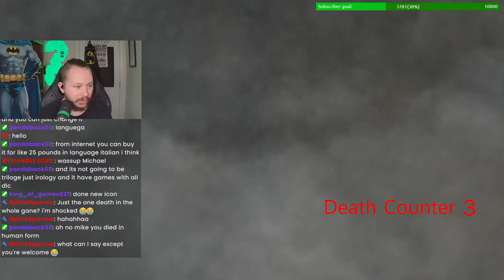Demon's Souls | First Playthrough | !hey TTS !support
Let's play some Demon's Souls on PC together. You can join the party if you want!